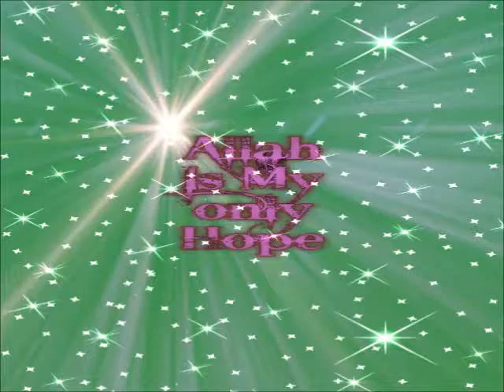POWERFULDUA To Remove Stress